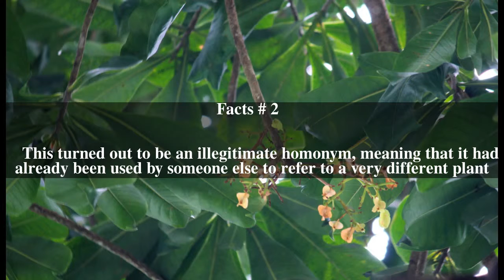Petersianthus Top # 5 Facts